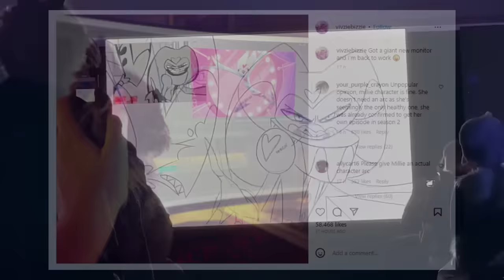First Helluva Boss Season 2 Episode 6 SNEAK PEEK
So with this sneak peek we now know the basic plot for the next episode. In past sneak peeks we saw glimpses of an episode featuring fizarolli, blitz and ozzie. With viv showcasing this image it means the next episode will be centered around these 3. Personally i think we’ll see the repercussions of ozzie and fizz’s relationship getting revealed to the public. Blitz will somehow meet up with them and perhaps we’ll get backstory and find out how they went from childhood friends to enemies. We could also learn how fizz got his robotic limbs as well. In past tweets vivziepop has said that there will be more fizarolli songs this season and that episode 6 will be a special. So i think this episode will contain songs sung by fizz or perhaps a duet with him and ozzie. The episode will then potentially end on a cliffhanger or set up for the second part of season 2.

iox: @ioxalt